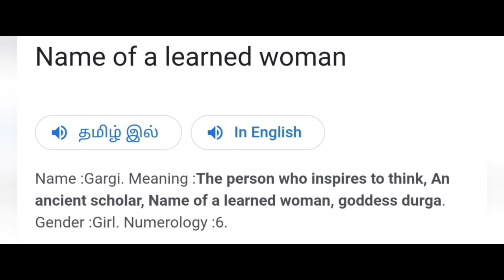Gargi - Hidden Details | Sai Pallavi | Sony liv | Mr.FILMIC DECODER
Gargi is a 2022 Indian Tamil-language legal drama film written by Hariharan Raju and Gautham Ramachandran, directed by Gautham Ramachandran produced by Blacky, Genie & My Left Foot Productions with Sai Pallavi and Kaali Venkat in the lead roles.